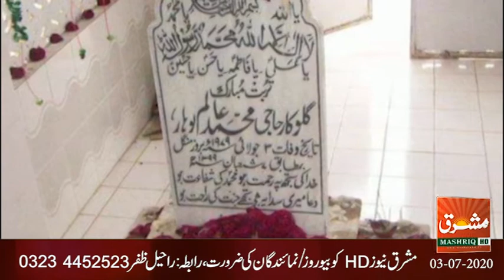Mashriq News Bulletin Balochistan 03 07 2020